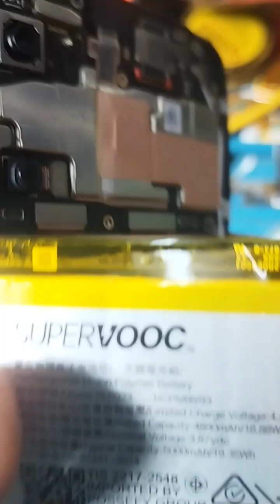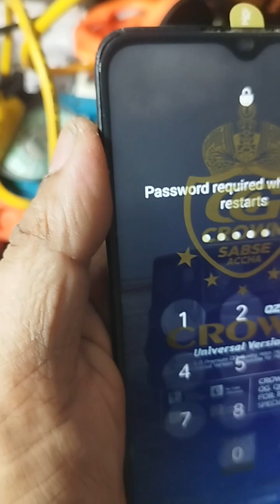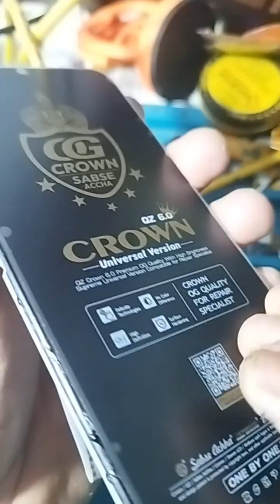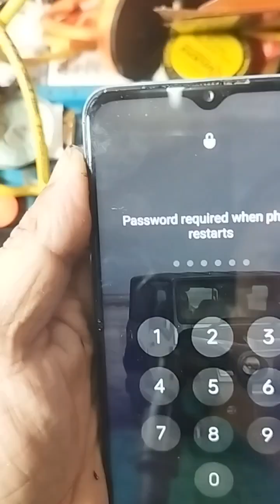Onle plus nord N20 se disassembly display screen combo replacement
Hello friends

This video is how to One plus nord N20 se disassembly display screen combo replacement